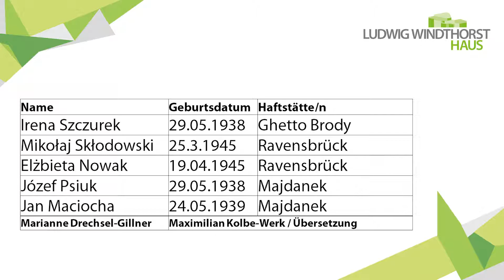Zeitzeugengespräche 2019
Auch im Jahr 2019 waren polnische Zeitzeug/inn/en der Massenvernichtung durch die Nationalsozialisten im Ludwig-Windthorst-Haus, um über ihre Erlebnisse zu berichten.

Eine Kooperationsveranstaltung mit dem Maximilian-Kolbe-Werk.